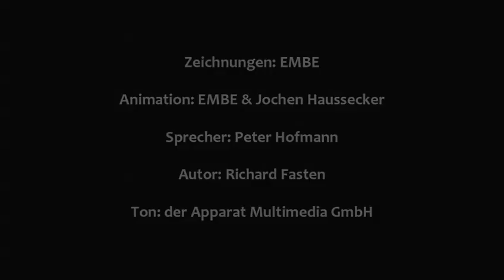Plain White T´s und Delilah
Antwort: Sie ist Hürden- und Cross-Läuferin